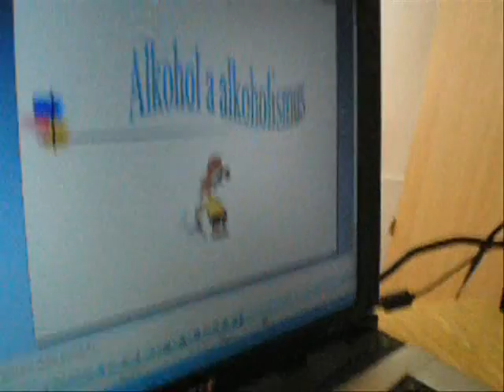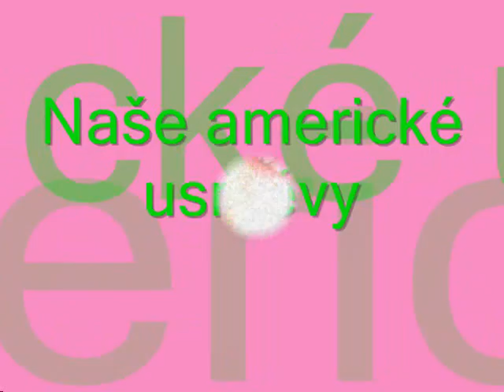další video 1.A